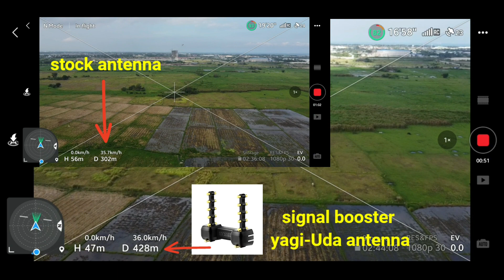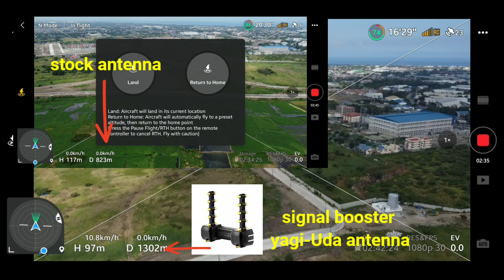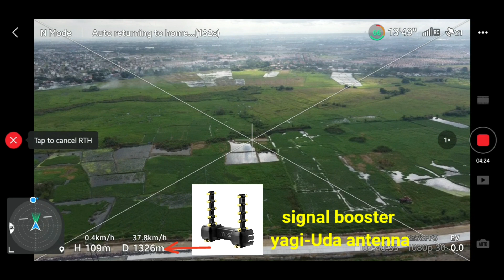New firmware V01.04.0000 Dji mini 2 Range test yagi antenna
New firmware update dji mini 2, range test using yagi Uda
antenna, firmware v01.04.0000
I have issues in my test in new firmware update, aircraft signal interference and remote control signal unstable,